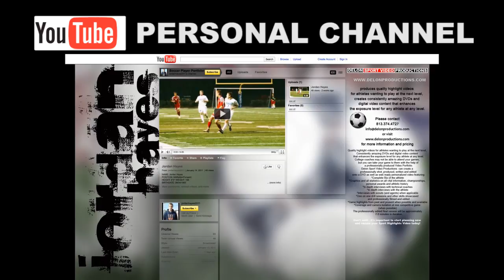Delon Sports Video Productions Florida